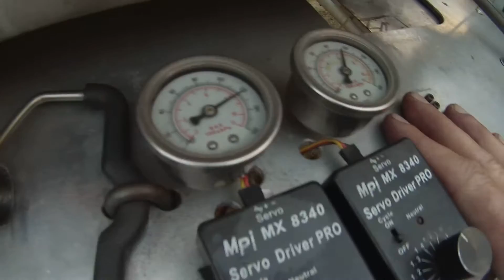Pulse Jet Engine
I need to replace this fuel pump system with a Car EFI system & needle  valves..